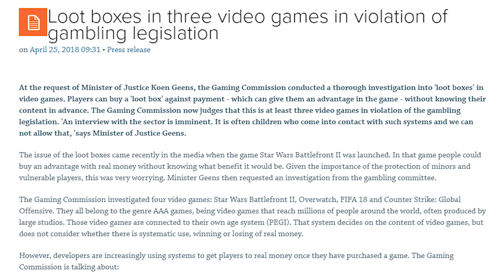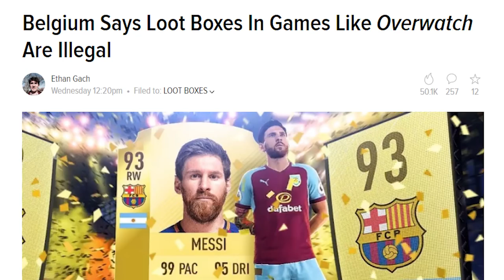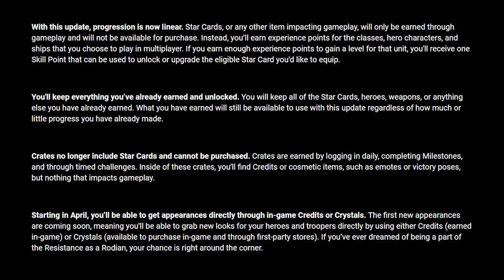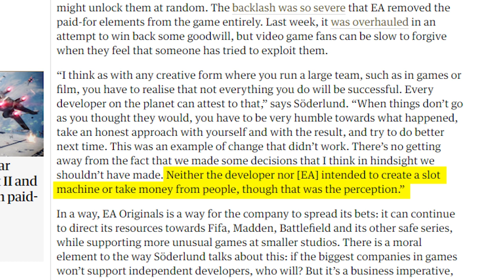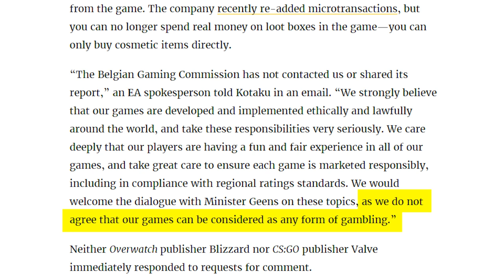EA Responds to Belgium's FIFA Loot Box Ban, Still Claims It's Not Gambling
TOP PATRONS
- Thelionsam (Cipher)
- KMille (Boss)
- ComfyHat (Boss)
- J Black (Boss)
- Steve Colby (Boss)
- Justconst (Boss)
- Hiroshi Miyagusuku (Boss)
- Andrew Hendricks (Boss)